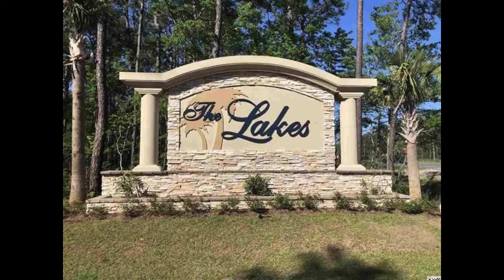MYRTLE BEACH REAL ESTATE - 500 Reedy River Rd., Myrtle Beach, SC 29588 - CENTURY 21 Broadhurst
YOU'RE GOING TO WANT TO SEE THIS BEAUTIFUL HOME IN MYRTLE BEACH! Call Mark Madonna today!

Welcome to your 4 bedroom home with 21' x 11'Carolina Room, 20' x 12' Screened Porch, Formal Dining room, Large Kitchen fenced back yard and Lake View. All this located in the desirable community The Lakes. The home sits on a large corner lot on a cul-de-sac Street, curved driveway allows no backing up your car, just pull through! Enjoy entertaining guests in large 21' x 13' eat in kitchen, living room in front of the fireplace the Carolina room or on the screened porch in the Hot Tub (that convey's with the home).